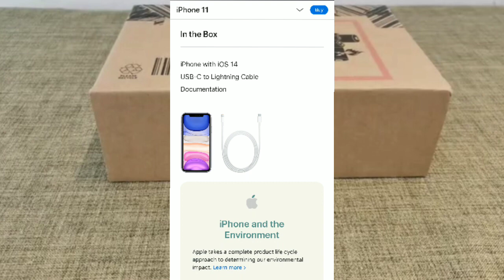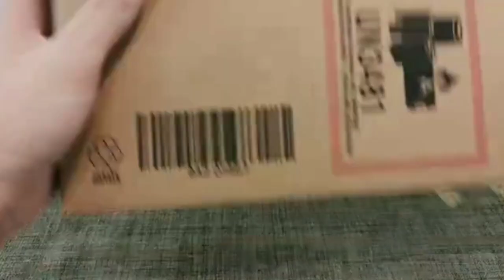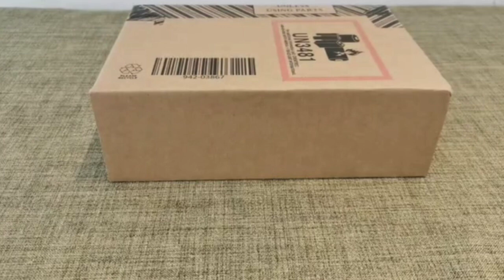New iPhone 11 Retail Box Unboxing (2020) - No Charger & Earpods Included | iPhone 12 Box - Hindi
After the iPhone 12 series launch apple announced price drop on older iPhone models including iPhone 11 but the new iPhone 11 packaging ships without a charging brick & Lightning Cable just like the iPhone 12 Box.

New iPhone 11 Retail Box Unboxing (2020) - No Charger & Earpods Included | iPhone 12 Box - In Hindi